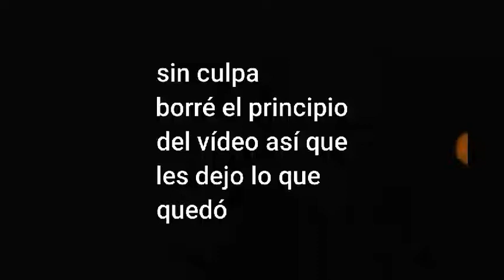Minecraft greentrexland / Puliendo el terreno!!!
Hubo un error en este video:

- Al principio saludé diciendo,
¡Arriba España carajo!

- Pero no sé grabó ese pedazo,
Almenos se grabó lo que más
Importa.

- Pero bueno, son cosas que
Normalmente me pasan.

Video #319